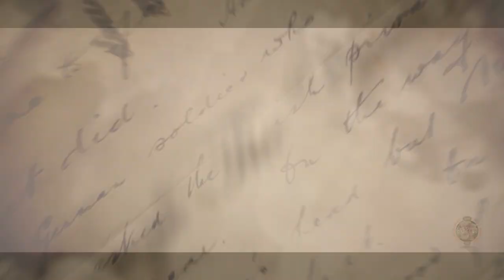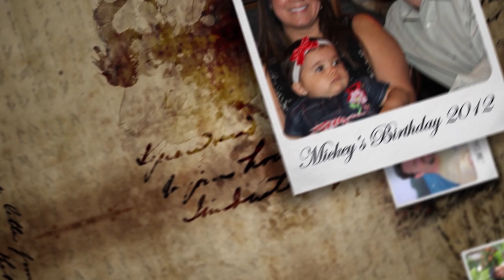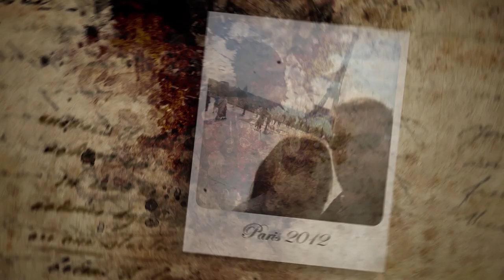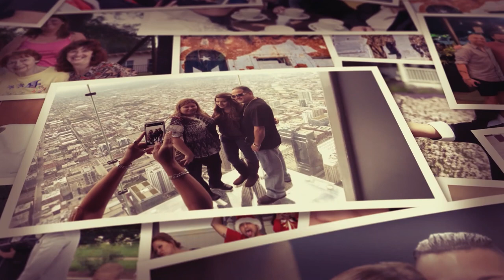Cruz & Kuhn Wedding 2-20-2020 - Edited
Migdalia ( Mickey ) Cruz & Richard Kuhn Wedding

Video Markers:
Lobby Video 0:00
Leu Gardens Intro Video 10:53
Through the Years - Couple Video 12:39
M&R Travels Video 14:11
Friends & Family - Memories Video 16:12
Live Ceremony 18:24
The Processional
Richard Kuhn ( Groom ) & Sandi Anderson ( Grooms Mother ) 23:25
Jose Tenorio ( Son in Law ) & Maria Cruz ( Brides Mother ) 26:04
Jessica Tenorio ( Maid of Honor ) 27:19
Leilani Tenorio ( Flower / Bubble Girl ) 27:48
Migdalia Walks the Aisle - Escorted by her Son Jacob Hassan ( Best Man ) 28:24
Prayer for the Couple 31:47
Personal Vows 33:19
Traditional Vows 36:36
Unity Sand Ceremony 39:28
The Rings 41:57
Man and Wife - "The Kiss" 43:35
The Recessional 44:35
The Outro - Credits Video 48:35

Venue:
Harry P. Leu Gardens
Courtyard Garden

Wedding Flowers:
In Bloom Florist - Heathrow, FL

Wedding Photos:
Lauren @ HundredsofMoments

Reception:
Tibby's New Orleans Kitchen

The Officiant:
Maria Tuck @ The Lighthouse Church of Central Florida

Sound Board Professional:
Joshua Suidak
Joshua is with Marisa Tuck-Cruz in the Photo. The Photo was pulled from the Lighthouse Church Facebook Page

Live Piano Music:
Zena Tuck

Brides Makeup:
Marisa Tuck

Brides Hair
Jessica_Seminario

Grooms Hair
Jose Tenorio

Bridesmaids Makeup:
Damaris Mendez

Microphone Rentals:
TAI Audio